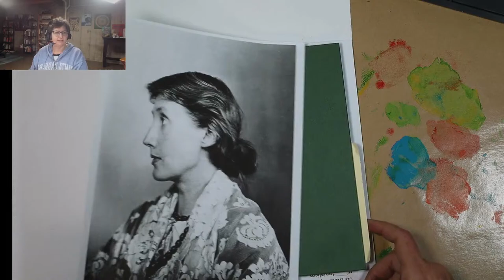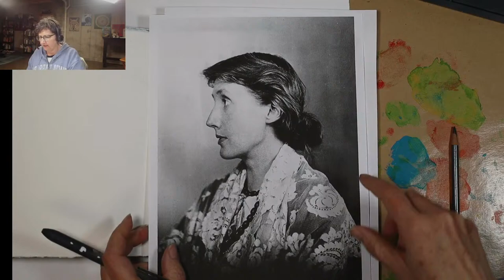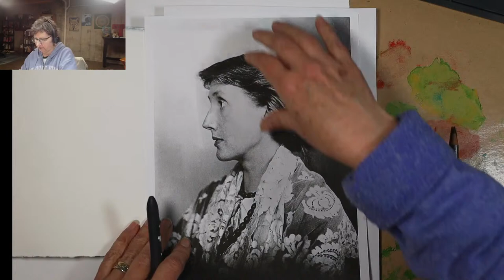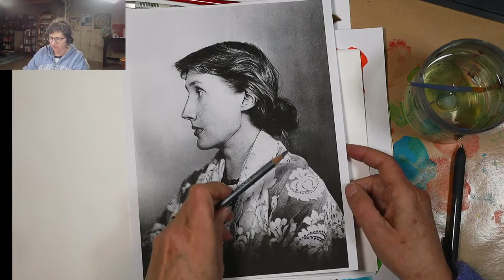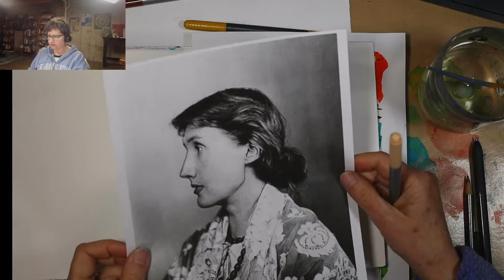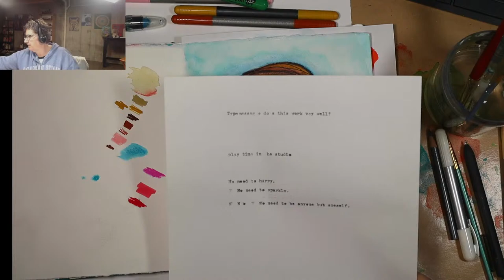Mixed Media Art Journal Prompt inspired by writer Virginia Woolf: No need to be anyone but yourself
Today let's be inspired by the writer Virginia Woolf in our art journals and her popular quote: No need to hurry. No need to sparkle. No need to be anyone but yourself.

I am so excited about our March focus on famous women artists and creatives from the 19th century to now. All month long I will be painting, collaging and sketching portraits of these famous women.

I will be using a handmade journal with watercolor paper, acrylic paints, matte medium and a craft dryer. Other things might get mixed in with my intuitive practice, we shall see.

Grab a blank journal and create along with me.

We compiled a list of 50 famous women artists and creatives to inspire your practice this month in honor of Women's History Month.